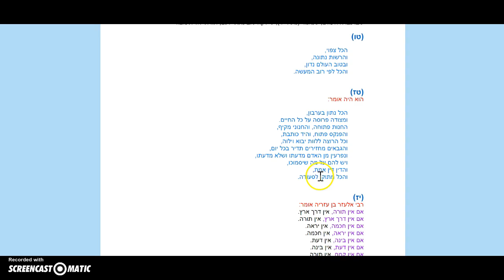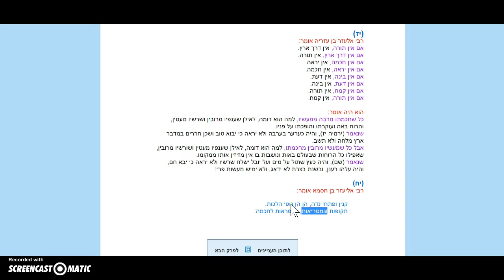פרקי אבות פרק ג משנה טו-סוף